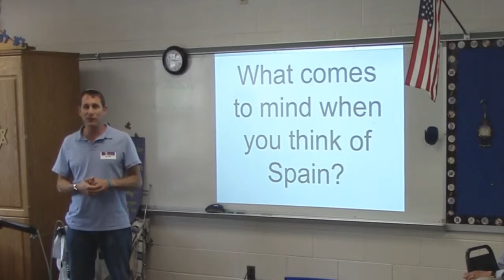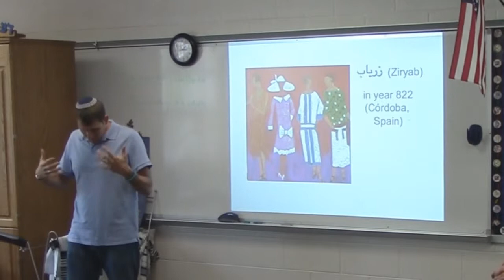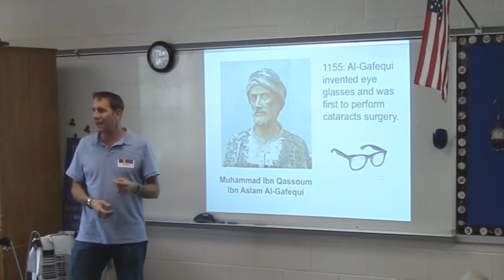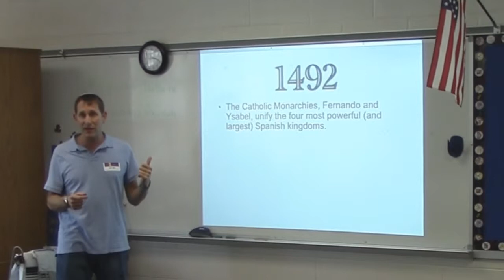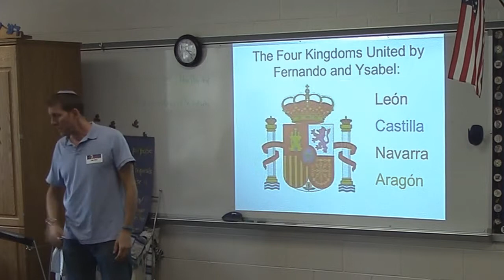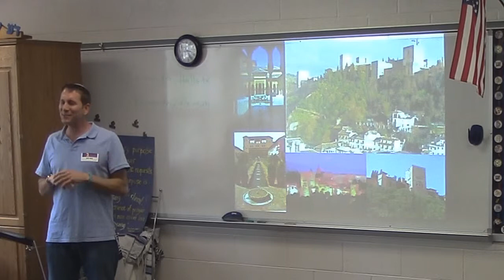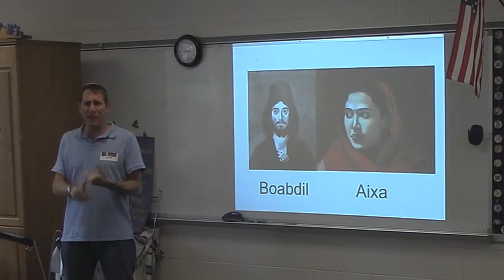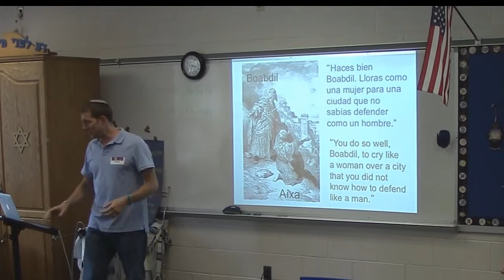1492: Untold Stories of Culture, Deception, and Vision - ChizukTalks - Josh Wolf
From the Chizuk Amuno Congregation Luv2Learn Festival - 5/18/2014
The year 1492 was much more consequential than Columbus' discovery of America. It also was the year that Granada, Spain, fell in the Granada war. This was a great victory for Christians, a blow to Muslims, and a disaster for the hundreds of thousands of Jews who were expelled. The consequences still reverberate today.
In addition to being Middle School Principal at Park School of Baltimore and a member of Chizuk Amuno Congregation, Josh Wolf and his wife, Vanina, began leading cultural tours of Spain in 1993.